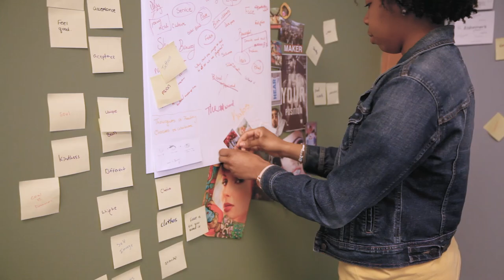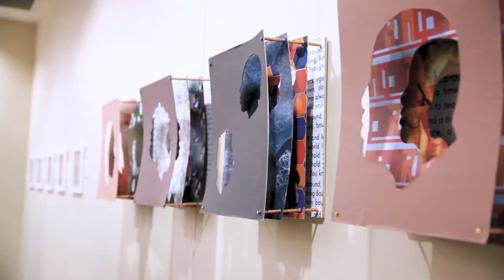Graphic Design | Trinity International University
Trinity has a state-of-the-art design studio containing 20 Mac workstations complete with the latest versions of InDesign, After Effects and Photoshop. Graphic Design majors can also access production equipment for use in screen printing, vinyl cutting and more!